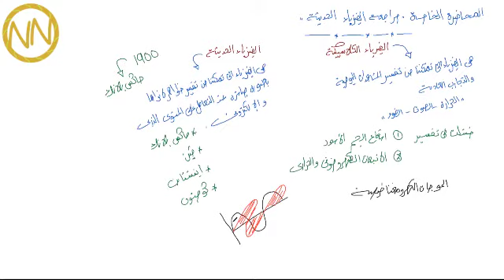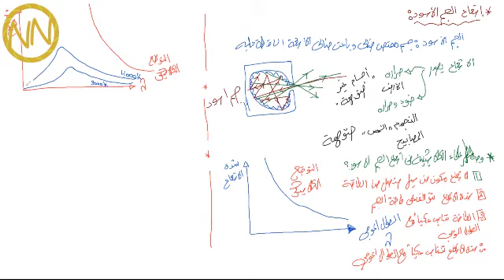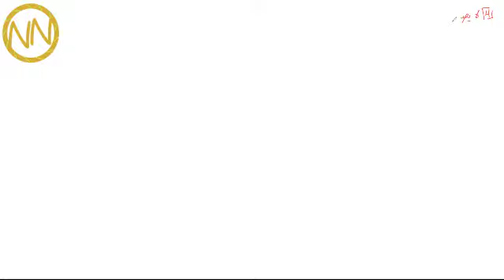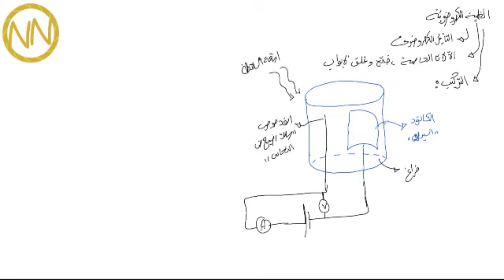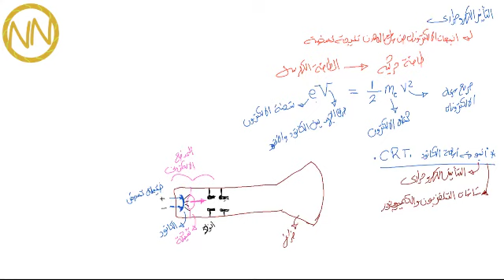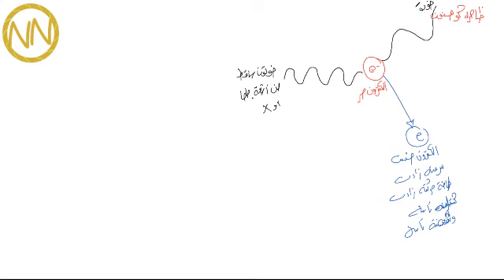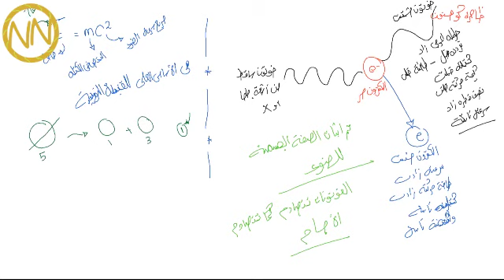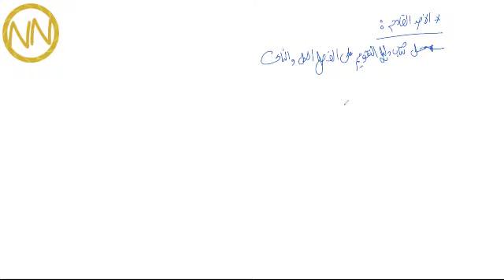المراجعة النهائية الخامسة للصف الثالث الثانوي مع أستاذ علي رضا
زوروا موقعنا للمزيد من الخدمات